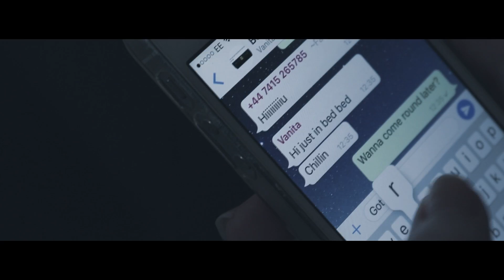INUNDATE Teaser Trailer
Inundate is a A2 Media Studies horror film trailer created by Escape Studios